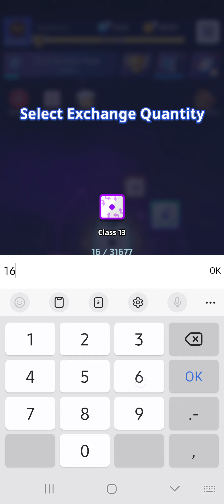Screen Recording 20231223 074605 Random Dice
Gameplay du 23 décembre 2023